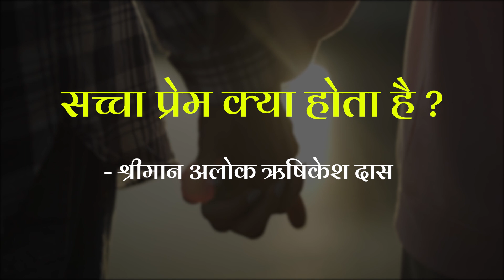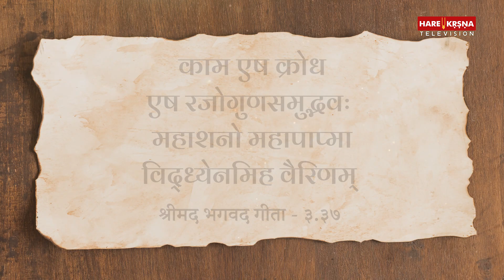सच्चा प्रेम क्या होता है ? Things You Need To Know About True Love | Hare Krsna TV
प्रेम क्या है? प्रेम की परिभाषा क्या है? सच्चा प्रेम क्या किसे कहते है? Watch this video till end to about True Love
by Alok Hrishikesh Das